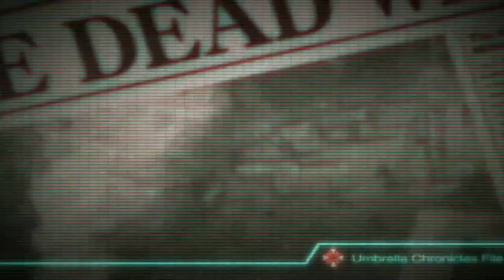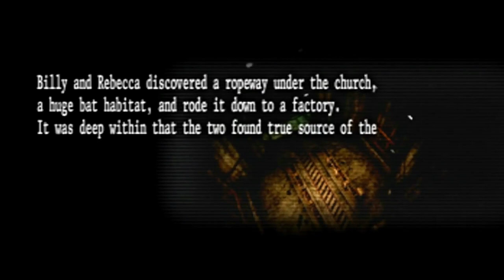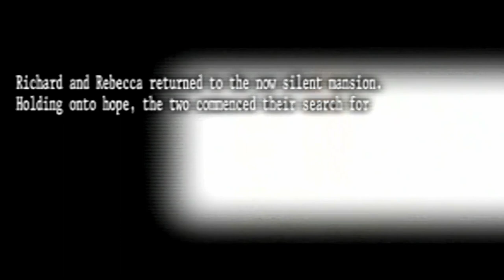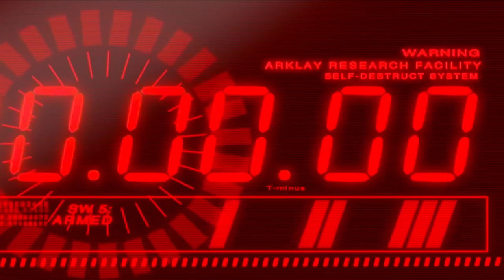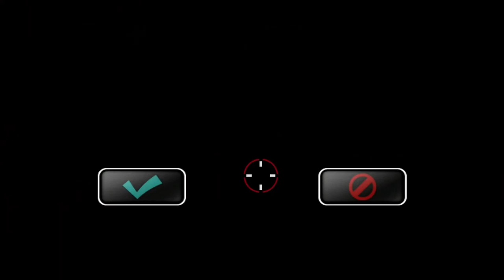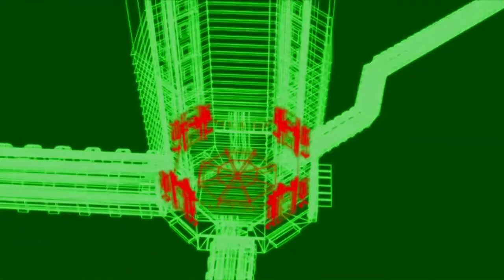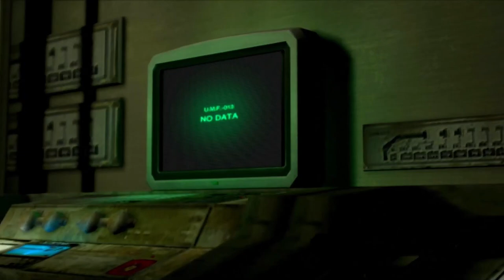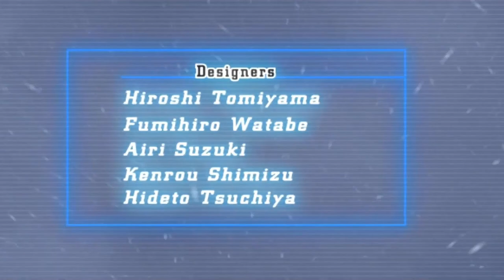Resident Evil The Umbrella Chronicles HD Full Game